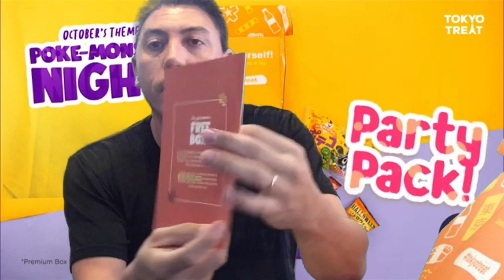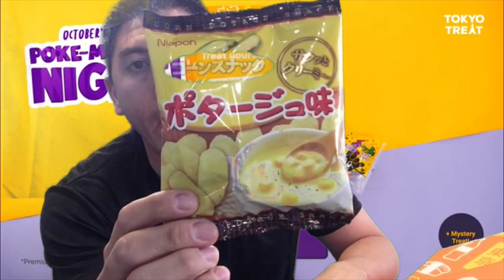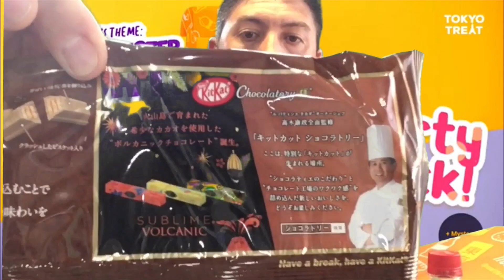EXPERIMENTEI OS MELHORES SNACKS DO JAPÃO--Presente Maravilhoso Que eu Recebi da Tokyo Treat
Olá pessoal pra você que gosta das coisas do Japão, aqui estão os melhores snacks do Japão, uma ótima oportunidade de você experimentar um pouquinho dos sabores do Japão.
Entrega com frete grátis para o mundo todo.